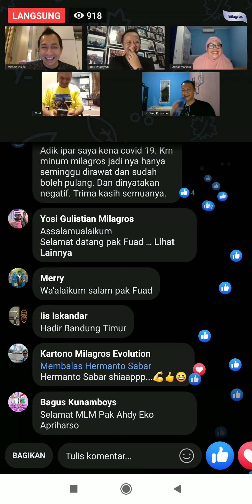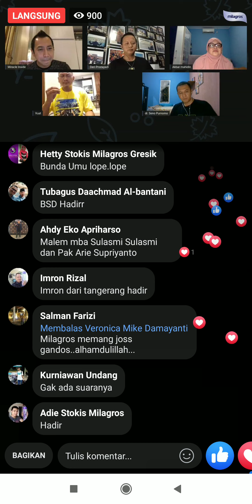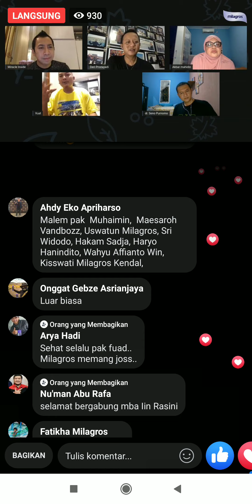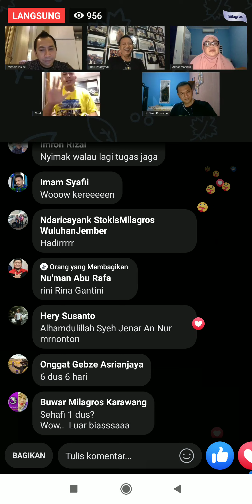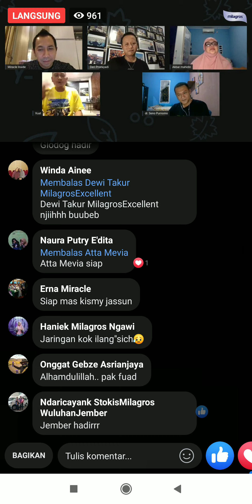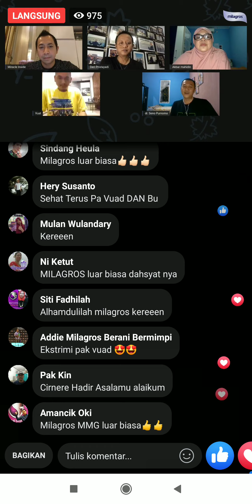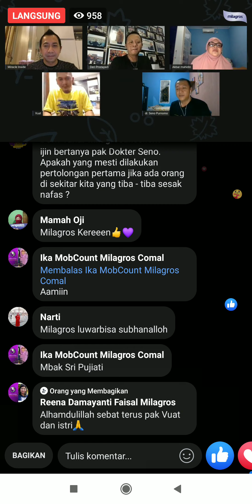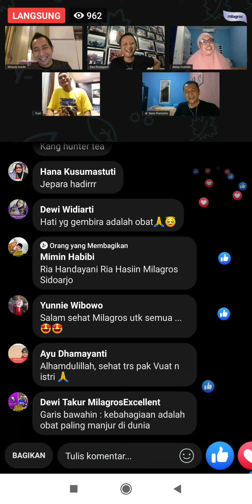Corona Sembuh dengan Milagros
Berikut testimoni dr pak fuad yg di vonis positif covid-19 setelah terpapar oleh sang istri bekerja di rs menangani pasien covid-19